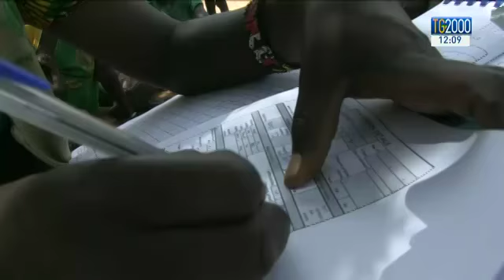Sud Sudan, siccità e guerra civile: 270mila bambini stanno morendo di fame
In Sud Sudan, ad uccidere soprattutto i bambini non è solo una guerra insensata e senza fine ma anche la fame, la carenza di medicinali e ogni genere di primaria necessità. Servizio di Lorenzo Simoncelli